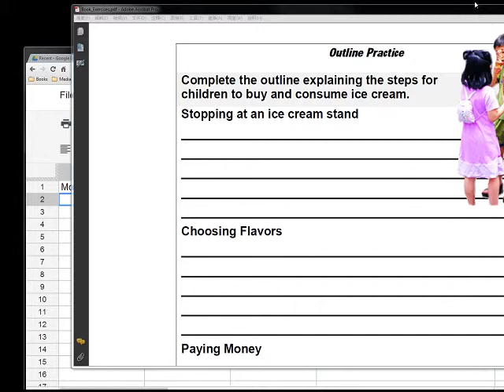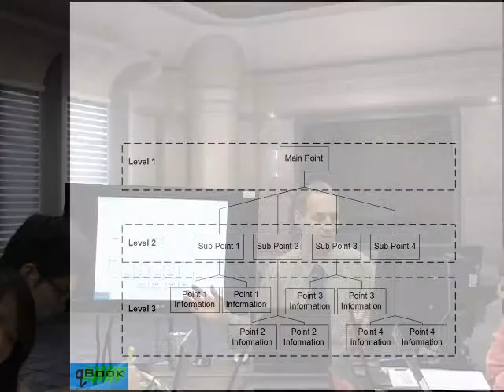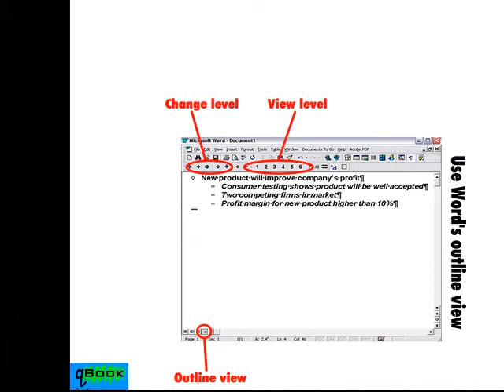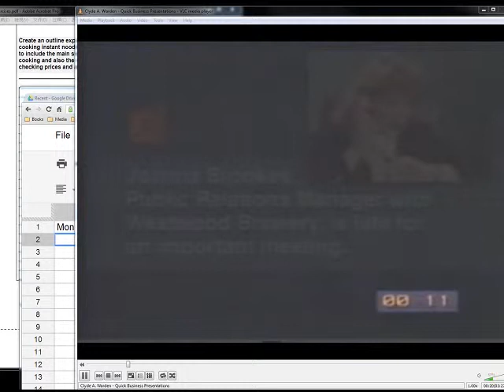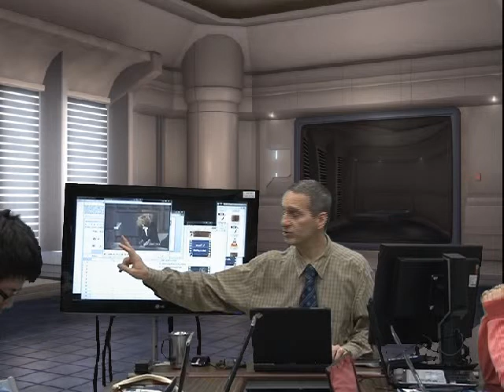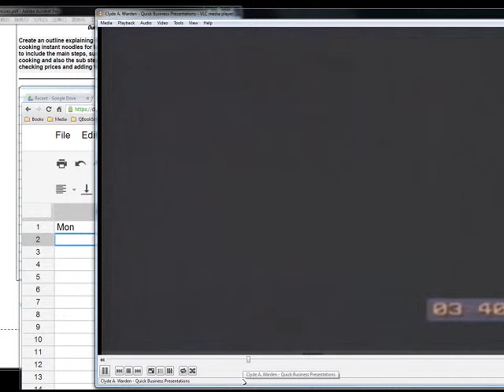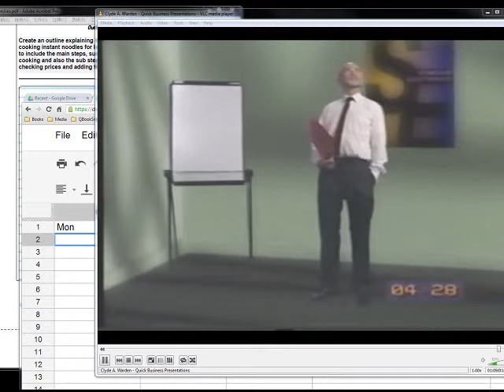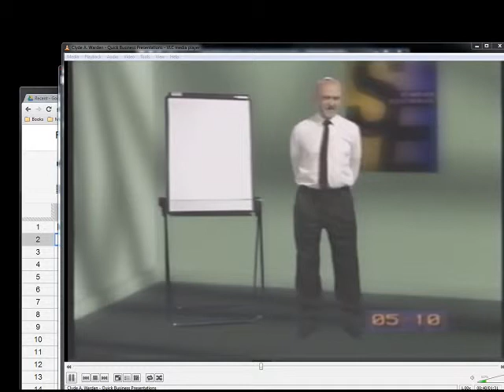Presentation Class Continuing Examples and Covering Examples 2013 B_03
Prof. Warden continues covering outlines and then looks at example presentations at NCHU (National Chung Hsing University), Taiwan.